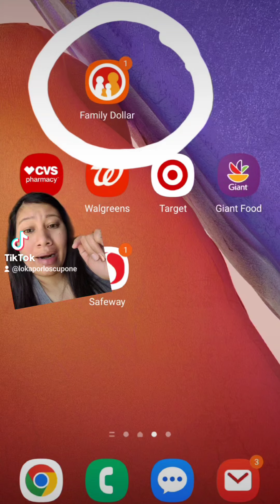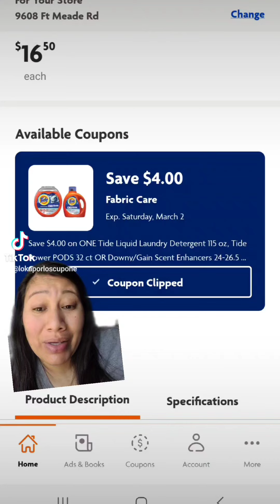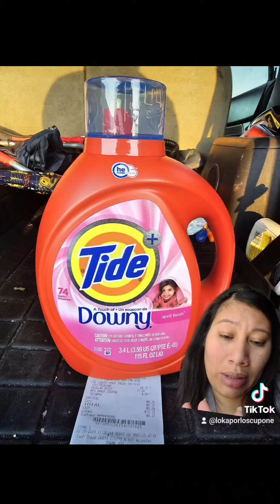😱Corre x esta liquidación en Family Dollar 😱🏃‍♀️💨💨💨💨